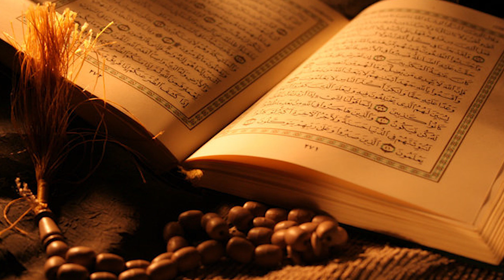1 Hour Surah Al - Jin || Recitation of Holy Quran Verses 🕋